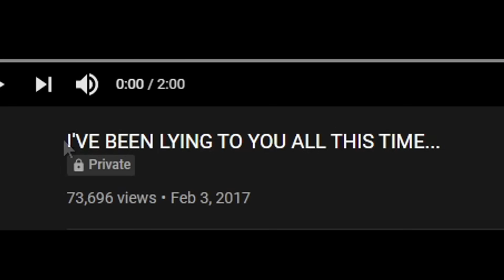I'VE BEEN LYING TO YOU ALL THIS TIME.. | Star Stable Online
I bumped into these old videos while browsing through my old star stable content posted on my old YouTube, Denise Youngstorm and I just had to share it with you guys. It's so interesting to see how much I've changed ever since. Let me know if you'd like to see more videos of me reacting to my older videos!
My Channel Members:
Julie Macfoot
Eliza Glatkowski
Linda Hayforce
Snooze
Bobby :D
The Ark
Sophia Prettystorm
El Bear
Liv Maria Norli
Ubitial Cosmos
Lana Moon
Max Kingmoon
malin kittensmuggler
Vera Hazelwood
Vanessa Orangeside
Editing with Sony Vegas Pro 14 💻
Recording with OBS 🎥
My accounts:
Denise Wisestorm - Pancake Mountain 🌍
Denise Firestorm - Night Star 🌟